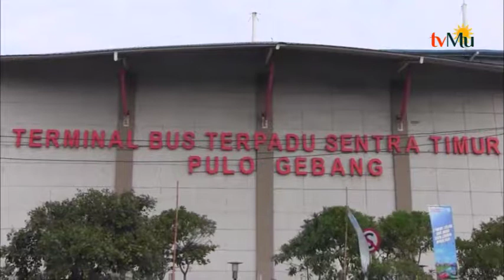Terminal Pulo Gebang Miliki Fasilitas Layaknya Bandara